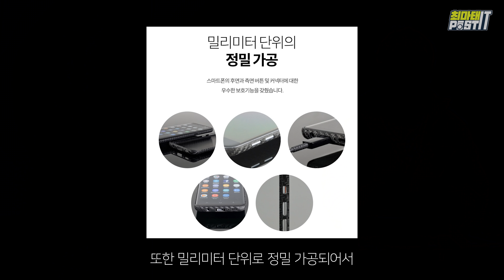핸드폰 케이스가 13만원?! 투알텍 카본케이스 전격 리뷰 | gear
13만 원에 판매 중인 카본 케이스를 리뷰해보았습니다.
가격이 제일 큰 고려 요소이긴 한데, 저 같이 카본 감성에 젖으신 분들이라면 구매리스트에 올려도 좋을 것 같네요.

※본 영상은 투알텍코리아에게 제품을 제공받아 제작되었습니다※